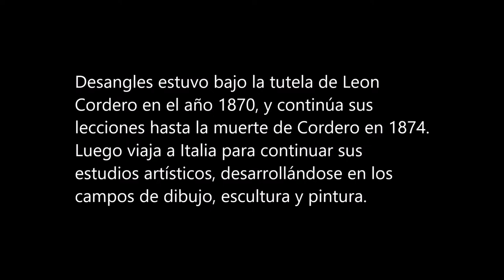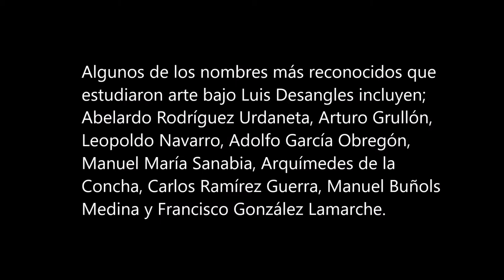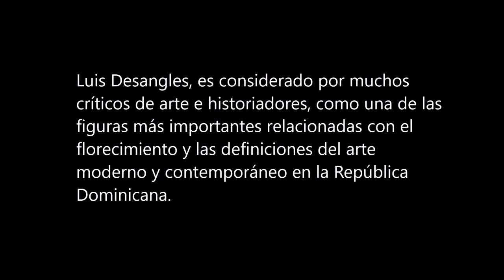Luis Desangles - Primer Maestro de la Pintura Dominicana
Luis Desangles (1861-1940), hijo de padres franceses, desde temprana edad expresó su interés por el arte. Estuvo bajo la tutela de Leon Cordero en el año 1870, y continúa sus lecciones hasta la muerte de Cordero en 1874. Luego viaja a Italia para continuar sus estudios artísticos, desarrollándose en los campos de dibujo, escultura y pintura.